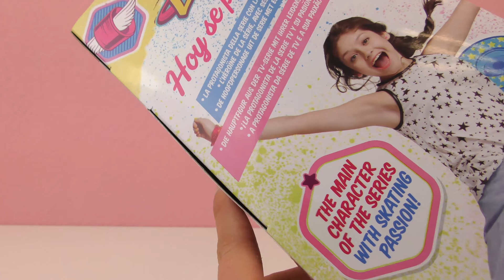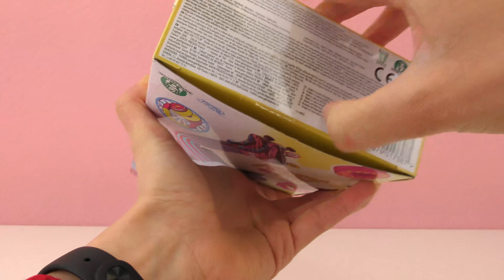SOY LUNA Puppe auspacken deutsch | Rollsschuhe & Helm für coole Barbie Alternative | Spiel mit mir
In diesem Video stelle ich euch eine neue Soy Luna Puppe vor! Eine coole Barbie Alternative mit Rollschuhe und Helm!

12253